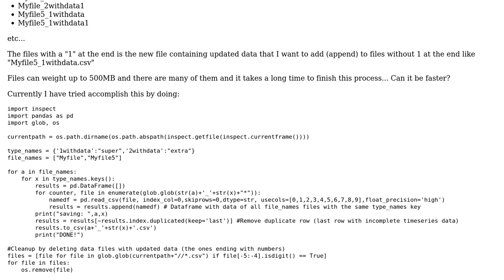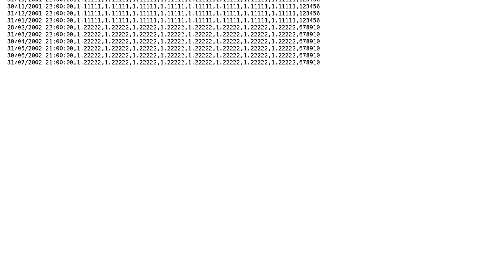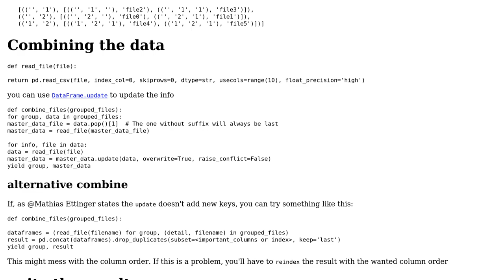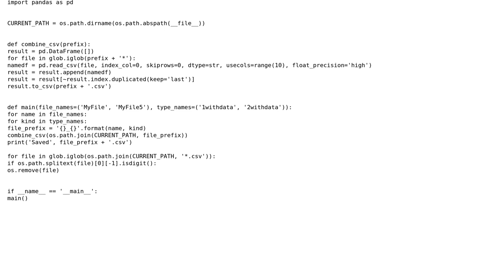Code Review: Using Pandas to merge .csv files (2 Solutions!!)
Code Review: Using Pandas to merge .csv files

With thanks & praise to God, and with thanks to the many people who have made this project possible! | Content (except music & images) licensed under CC BY-SA | Music | Images & others | With thanks to user Maarten Fabre user Cactus user 301_Moved_Permanently and the Stack Exchange Network Trademarks are property of their respective owners. You are responsible for your own actions.